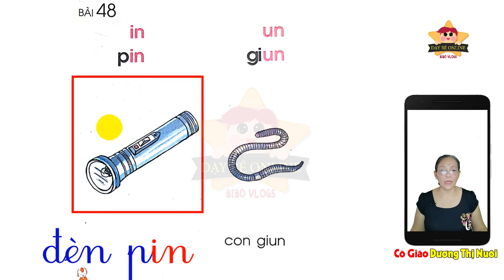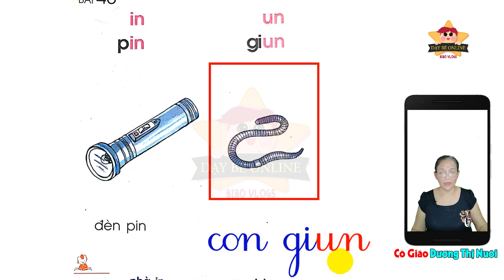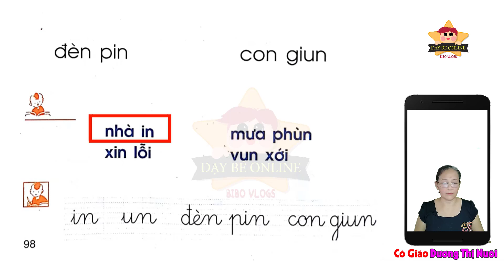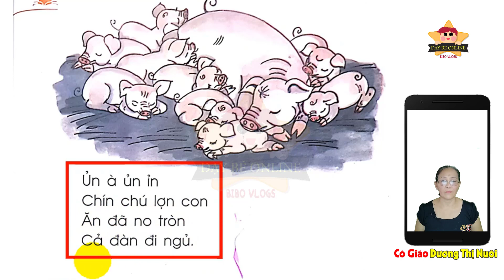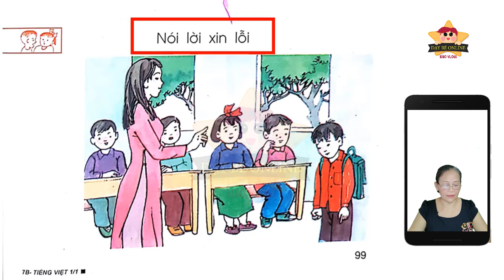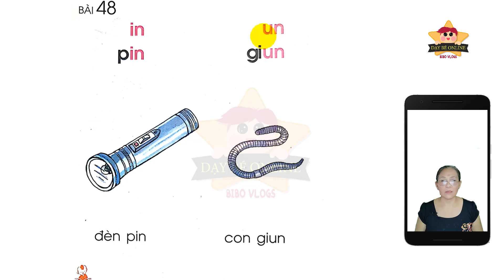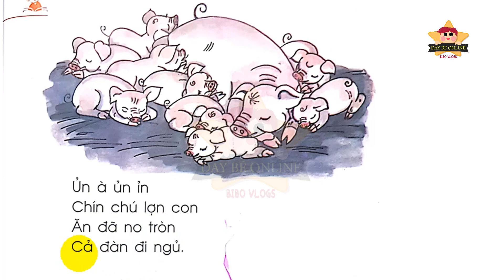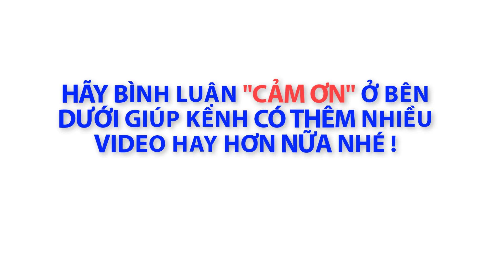Tiếng việt lớp 1 Bài 48 Đánh vần âm IN UN - Dạy Bé Học Bảng Chữ Cái Tiếng Việt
Thanks !